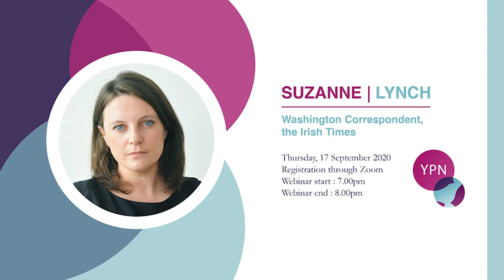YPN Suzanne Lynch - Ireland, the US and the 2020 Race for the White House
Ahead of November's US Presidential Election, Suzanne Lynch discusses the state of play of the campaign less than 50 days out from polling day. She reflects on the respective outlooks of President Trump and Joe Biden, what the outcome of the election may mean for Ireland and transatlantic relations, and for the future of US politics.

About the Speaker:

Suzanne Lynch is currently Washington Correspondent for the Irish Times, a position she has held since February 2017. She leads the paper’s coverage of the White House, Capitol Hill and US politics. She previously served as Europe Correspondent leading coverage of the euro zone crisis, Brexit and refugee crisis. Suzanne began her career in journalism as a financial journalist with RTÉ and the Irish Times. She holds a PhD in English from Cambridge University as well as a BA in English/Music.